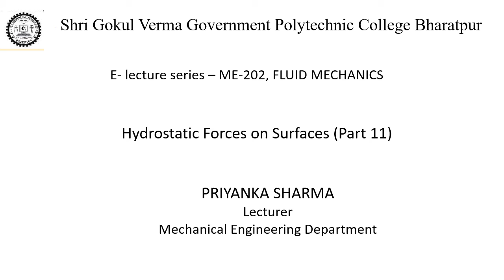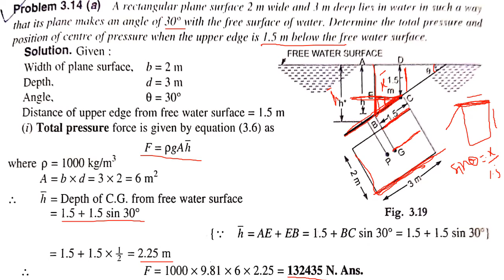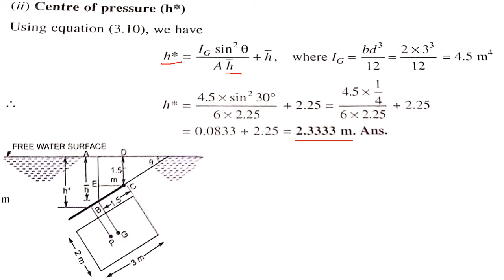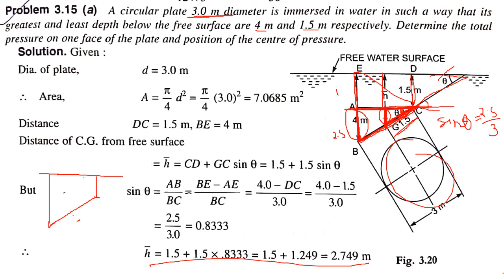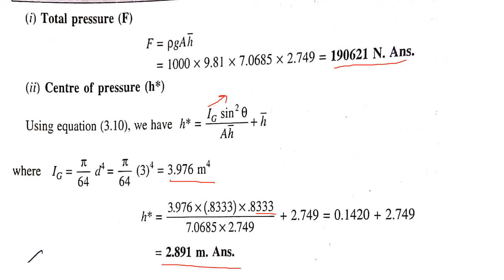ME202 Hydrostatic Forces on Surfaces Part 11 by Priyanka Sharma, SGVGPC Bharatpur